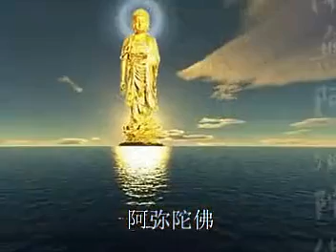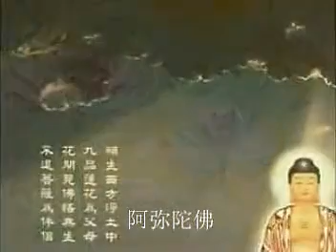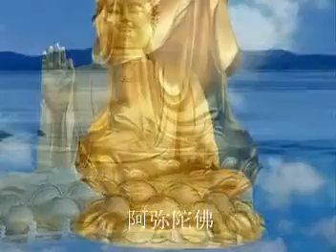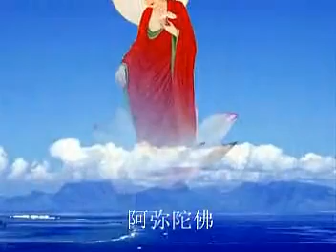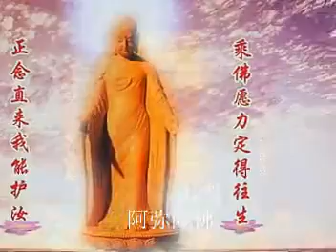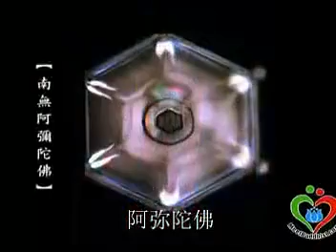阿弥陀佛木鱼